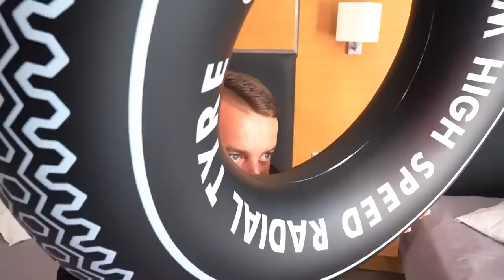TATA USUNĄ MI ULUBIONĄ GRE😡! ZEMSTA NA TACIE🤔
WSPÓŁPRACA?